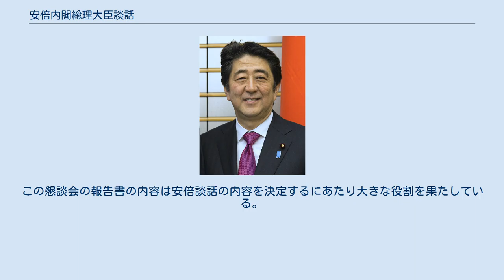安倍内閣総理大臣談話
安倍晋三 内閣総理大臣 安倍内閣総理大臣談話（あべないかくそうりだいじんだんわ）は、戦後70年を迎えるにあたって、2015年（平成27年）8月14日に、第97代内閣総理大臣の安倍晋三が、閣議決定に基づき発表した声明。
安倍談話（あべだんわ）、戦後70年談話（せんご70ねんだんわ）として知られる。
 この内閣総理大臣談話は、1945年（昭和20年）8月15日の終戦から70年経つ2015年（平成27年）8月15日の前日の8月14日に、内閣総理大臣の安倍晋三が閣議決定に基づいて発表した声明である。
 安倍首相はこの談話の作成について、「できるだけ多くの国民と共有できるような談話を作っていくことを心掛けた」と述べている。
 冒頭、歴史の教訓の中から、未来への知恵を学ばなければならないとの言葉から始まり、西洋諸国の植民地支配に言及し、その危機感を原動力として日本は近代化し、アジアで初の立憲国家となり、日露戦争における勝利がアジアやアフリカの人々を勇気づけたとの話から始まる。
 その後、日本が先の大戦に突入したことについて、欧米によるブロック経済が日本を苦しめたことに言及し、外交的、経済的な行き詰まりを力の行使によって解決しようと試みた結果であり、こうした経過の中で日本が進むべき針路を誤り戦争への道を進んで行ったとした。
 国内外で斃れた全ての人々へ哀悼の意を表明し、戦火を交えた国と戦場となった地域での犠牲や戦場の陰で深く名誉と尊厳を傷つけられた女性たちがいた事も忘れてはならないと言及した。
 先の大戦への反省として「何の罪もない人々に計り知れない損害と苦痛を我が国が与えた事実」について言及。
「事変、侵略、戦争」と先に例を挙げた上で、「いかなる武力の威嚇や行使」も、国際紛争を解決する手段としてはもう二度と用いてはならない、「植民地支配」から永遠に訣別しなければならないとし、先の大戦における行為について「痛切な反省」と「心からのお詫びの気持ち」を表明し戦後一貫してアジアの平和と繁栄のために力を尽くしてきた歴代内閣の立場は、今後も揺るぎないとした。
 戦後に引揚者が日本再建の原動力になったことや、中国残留日本人が帰国したこと、アメリカ、イギリス、オランダ、オーストラリア各軍の捕虜が日本を訪れ、互いの戦死者を慰霊しているということを心に留め置かなければならないとした。
 寛容な心によって戦後に日本が国際社会へ復帰できたとして、和解のために尽くしたすべての国と人々へ感謝の意を表明した。
 これからの日本人については、「あの戦争には何ら関わりのない、私たちの子や孫、そしてその先の世代の子どもたちに、謝罪を続ける宿命を背負わせてはなりません」としつつ、過去の歴史に真正面から向き合う必要はあるとした。
 最後に、これから日本は「積極的平和主義」をとり、世界の平和と繁栄のために貢献していくとしている。
 村山談話（1995年）、小泉談話（2005年）はいずれも、8月15日に閣議決定、発表されているが、安倍談話は8月14日に閣議決定、発表された。
15日の前日の14日に行った理由は、15日に「おことば」を述べる天皇に配慮したものだと言われている。
 字数は3000字を超えており、約1300字の村山談話、約1100字の小泉談話を大きく上回る分量となっている。
 過去の談話（村山談話・小泉談話）の「キーワード」とされていた、「植民地支配」「侵略」「痛切な反省」「おわび」については、文言としては盛り込まれている。
しかし、「植民地支配」と「侵略」について、過去の談話では日本自身が行った行為として明示されていたのに対し、安倍談話では日本の行為との文脈では明確には触れられておらず、いずれも一般論としての言及となっている。
「侵略」については戦後日本の不戦の誓いの形での言及であり、かつての日本の行為が「侵略」であったと直接言及することも避けている。
また、「痛切な反省」と「おわび」についても、過去の談話を引用する形での言及にとどめ、首相自身の言葉としては語らず、首相自ら直接謝罪を表明することも避けている。
ただし、「歴代内閣の立場は、今後も、揺るぎないものであります」と表明している。
 過去の談話等でなされてきた「おわび」等の「謝罪」については、「あの戦争には何ら関わりのない、私たちの子や孫、そしてその先の世代の子どもたちに、謝罪を続ける宿命を背負わせてはなりません」と言及した。...